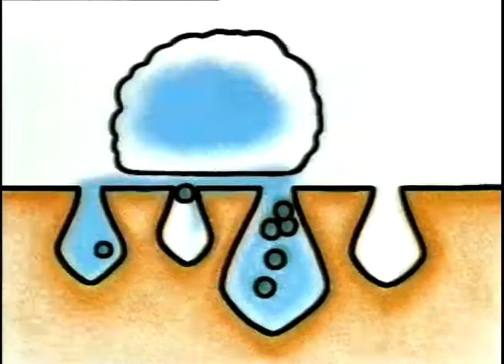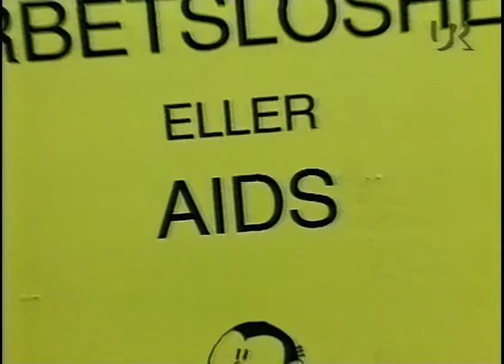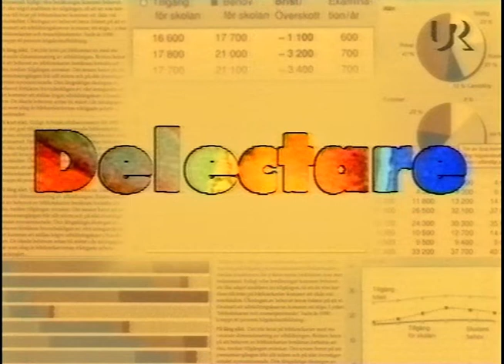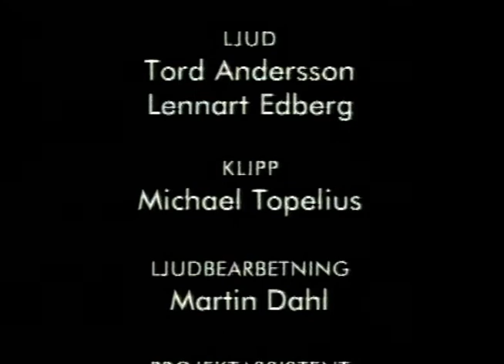Ut Med Språket (SVT 1997-11-21)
Ett avsnitt av språkprogrammet Ut med språket från 21a november 1997.